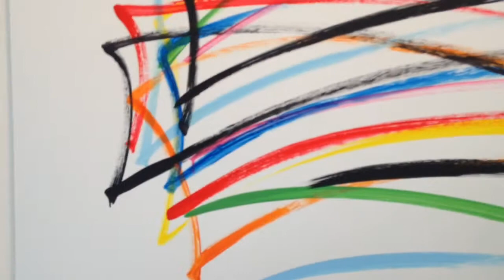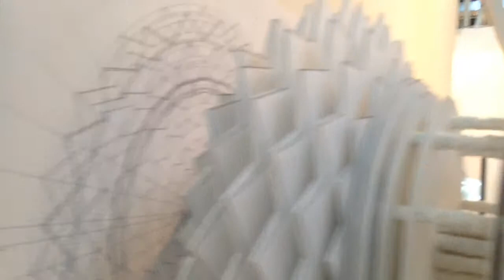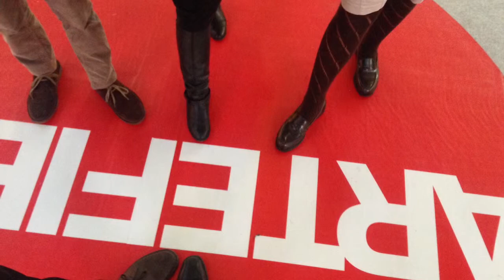VLOG at Arte Fiera 2015 | Mark :)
Arte Fiera 2015
Hope you Enjoy my Vlog!